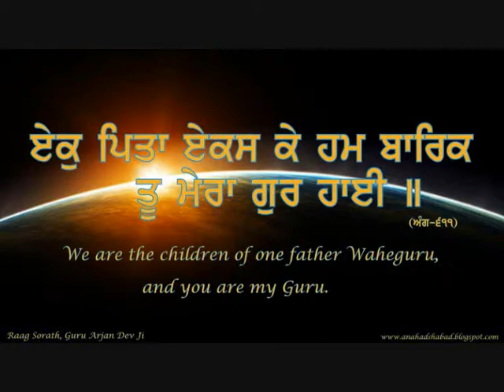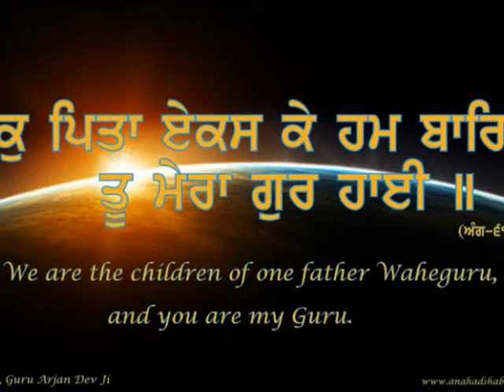Lahoo Da Rang Laal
There is no caste in Sikhism. Guru. ਸਿਖ ਦੀ ਕੋਈ ਜਾਤ ਨਹੀ ਜਿਸ ਦੀ ਜਾਤ ਹੈ ਓਹ ਸਿਖ ਨਹੀ !